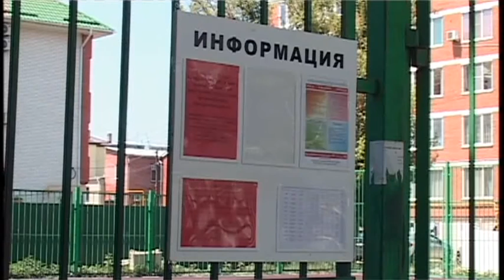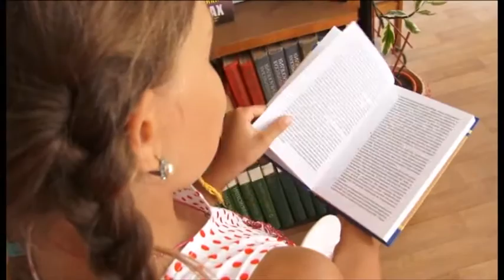Новости "Анапа Регион" от 14 июля 2015 года